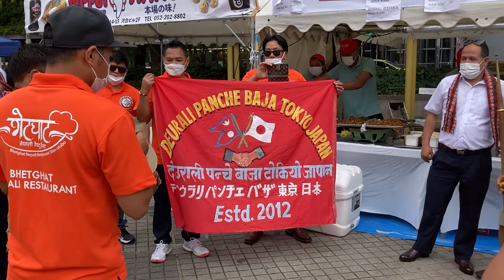Nepal Culture Deurali panache baza Tokyo Japan ネパール文化 デウラリ・パナッシュ・バザ 東京 日本